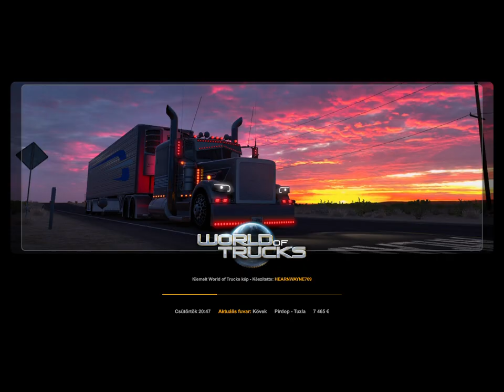Euro Truck Simulator 2 100% végigjátszás #80